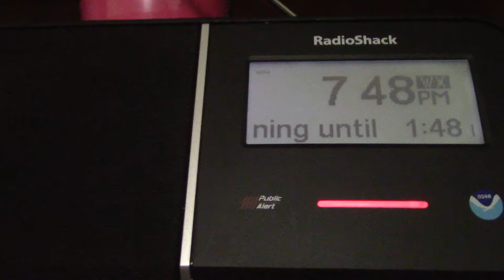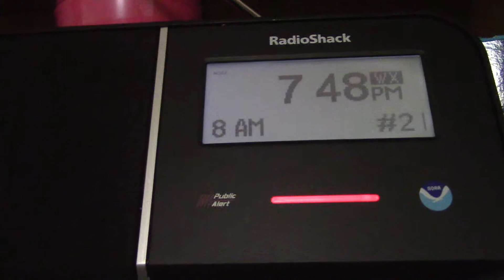Flash Flood Warning - EAS #1,442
NWS Issued: Chicago, IL

Station: WNG689 - Hebron, IN